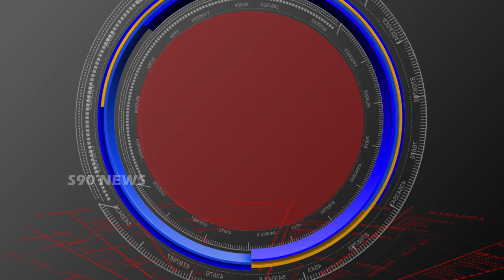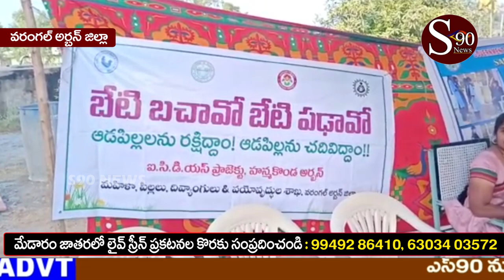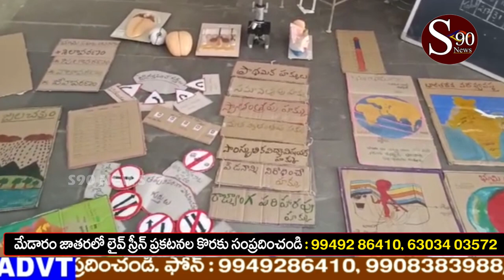WARANGAL ARBAN // ముప్పారం కస్తూర్బా స్కూల్ లో నేషనల్ గర్ల్ చైల్డ్ డే వేడుకలు //S90 NEWS CHANNEL